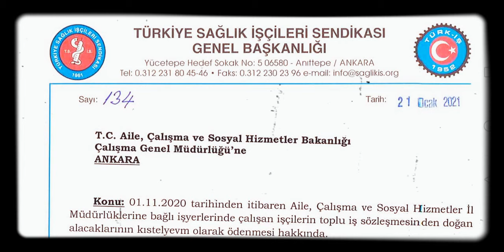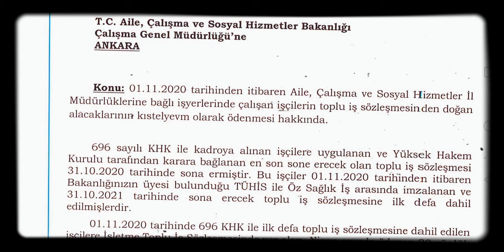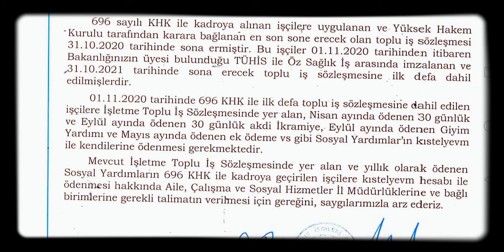AİLE BAKANLIĞINDAKİ 4D İŞÇİLERİNE KISTELYEVM ŞEKLİNDE TEDİYE VE EK ÖDEME YAPILMASI İÇİN YAZI YAZILDI